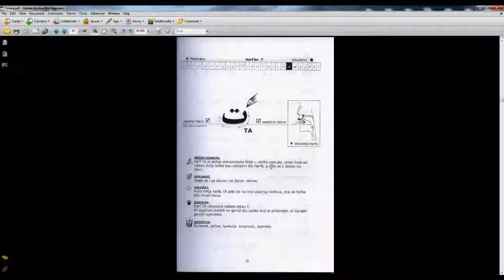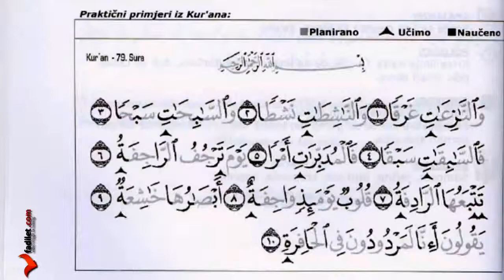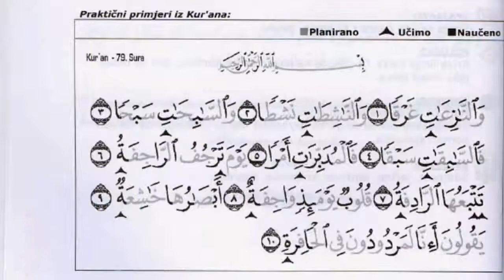Slovo TA [SUFARA] 11